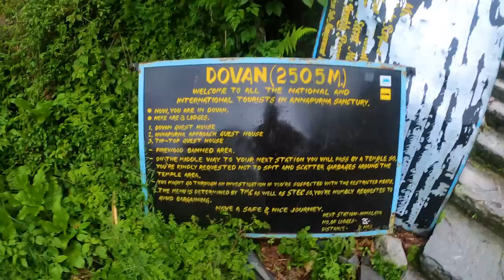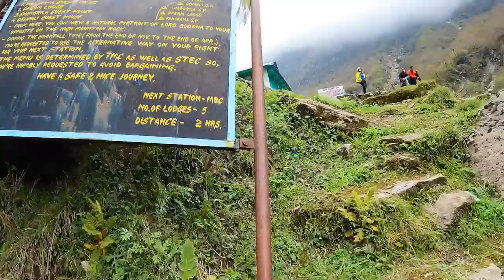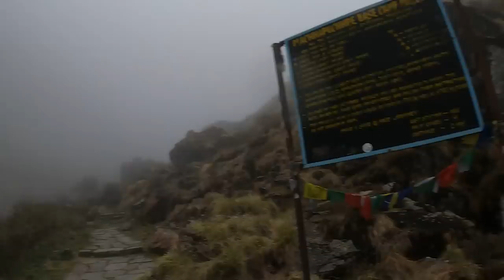Meeting Lord SHIVA in the Himalayas - Mount Annapurna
MACHHAPUCHHARE Mountain

Timestamps :

00:00 Intro
01:48 Komrong To Chomrong Trek
03:54 Last Village On The Route
04:40 Spiritual Learnings
05:45 Annapurna South Glimpse
06:36 Longest Day Chomrong To Dovan
07:28 Bamboo 7000ft
09:00 Dovan 8200ft
11:02 Toughest Day From Dovan To MBC
12:49 Deurali 10,500ft
13:28 Food On The Trek
13:48 AVALANCHE ZONE
16:06 Machapuchare Base Camp

 - They say, “One does not go to the mountains by choice, the mountain calls you once they think you are ready”.

In my case I believe Lord Shiva had a plan for me to feel his energy and presence at the summit of Mt Machhapuchhare ( Famously called the Fish Tail Mountain ).

It was LOVE at first sight. A beautiful 6993m peak at the south of the Annapurna Range with it’s majestic & legendary glow shining right infront of my eyes.

There are some mysteries in life which are incomprehensible for the human mind to process & make sense of. I felt this strange attraction to the mountain peak which could be rationally factored due to the following reasons :- 1. Legend that no one has even summited the peak. 2. Steep summit giving it a very unique out of the ordinary shape. 3. The powerful mystery of Lord Shiva staying their for his meditations.

But these factors are something which my head is still processing but my heart & soul has been stuck on that peak forever. It’s not that I want to summit it or conquer it, it’s just that I felt pure bliss & peace just traversing near the mountain.

One of the best destinations for spiritual growth is Nepal due to its closeness to the might HIMALAYAS. This incomprehensible energy was definitely absorbed in me during my trek to ABC camp 🕉

Enjoy part 3 as we cover the Machhapuchhare Base Camp🇳🇵

Sound Accessories :
Microphone for gopro
Media Mod
Lapel Mic
Wireless mic for iPhone

►Music Credit |